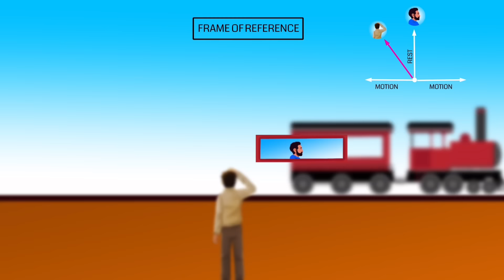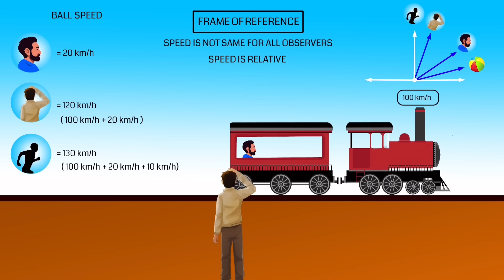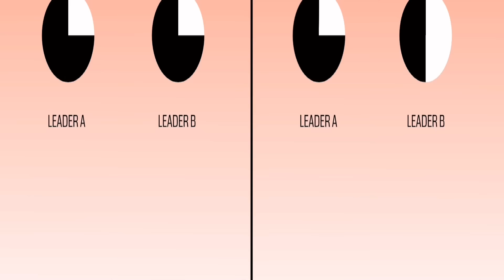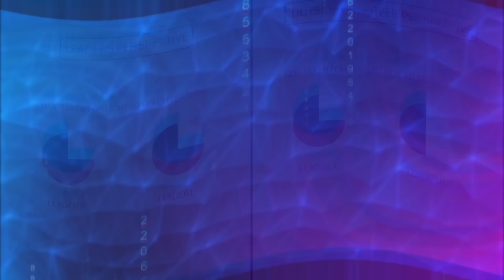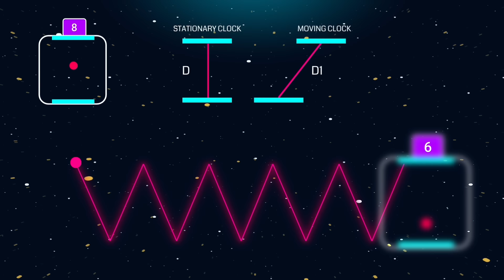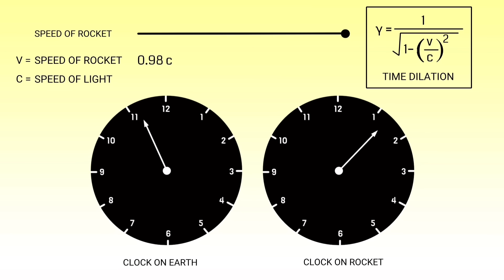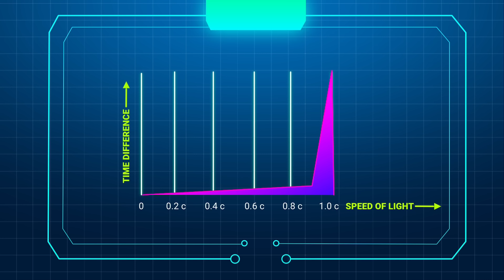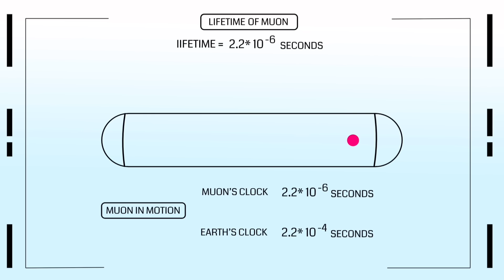Einstein’s Special Relativity Theory | Does Time really Slow down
What is Time dilation? How speed of light affects space time? Let’s understand Time dilation with Einstein’s Special relativity theory.

To know more about in this topic (Understanding time and Special Relativity ) I recommend these books -
1.

2. Book name : Relativity- The Special and the General theory (Albert Einstein)

The examples shown in this video were belong to Brian Greene's lecture. If you want to learn more about Special Relativity Theory, I recommend watching Brian Greene's 11-hour lecture.